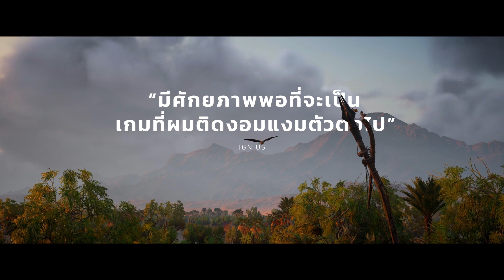Assassin's Creed Origins ตัวอย่างเล่นฟรีสุดสัปดาห์จาก Uplay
ออกเดินทางในมหากาพย์อันยิ่งใหญ่แห่งอียิปต์โบราณ! ตั้งแต่วันที่ 19 มิถุนายนถึง 21 มิถุนายนนี้ คุณสามารถเล่น Assassin's Creed Origins ได้ฟรีบน Uplay แล้วออกสำรวจในดินแดนแห่งฟาโรห์องค์สุดท้ายกันได้เลย!

อ่านรายละเอียดเพิ่มเติมเกี่ยวกับช่วงเล่นฟรีสุดสัปดาห์